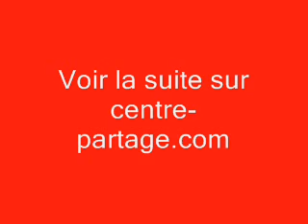ANGES GARDIENS ET GUIDES SPIRITUELS - Allan Rich vdos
Extraits video d'un enseignement d'Allan Rich sur les guides spirituels et anges gardiens selon le wicca ou le new age a la lumiere de la Bible. Filme a Bruxelles en Belgique le 19 octobre 2008.
Voir la totalite de la video ainsi que d'autres sujets sur le paranormal et la spiritualite sur